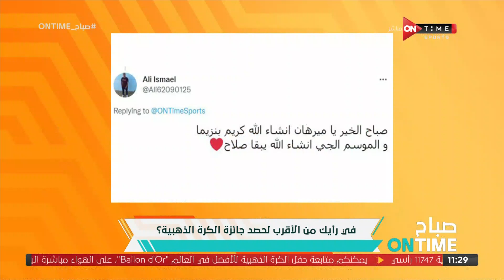صباح ONTime - سؤال الحلقة.. فى رأيك من الأقرب لحصد جائزة الكرة الذهبية؟